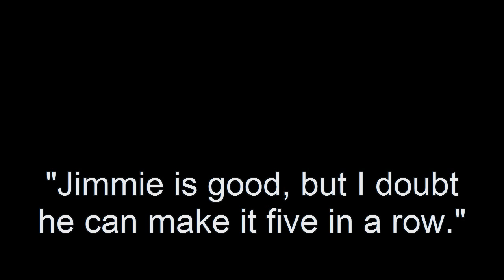Congratulations Jimmie Johnson on #5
Today, my family and I watched history being made, Jimmie Johnson winning his 5th Sprint Cup Championship, in a ROW!!  I personally dedicate this video to Jimmie Johnson, who in my opinion, is and will be the best NASCAR driver to ever live.